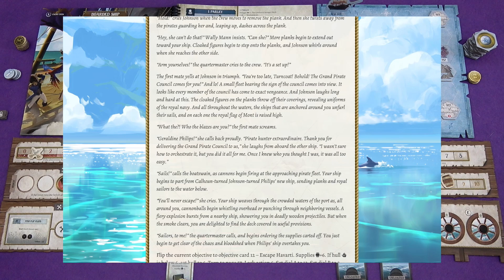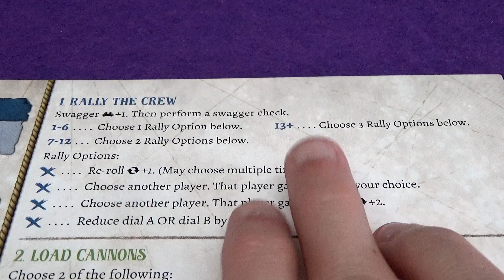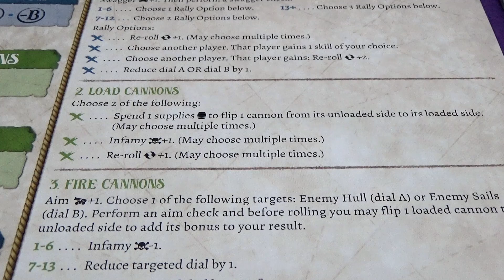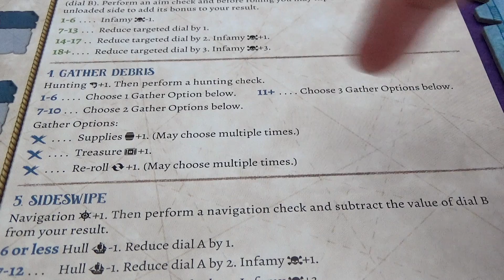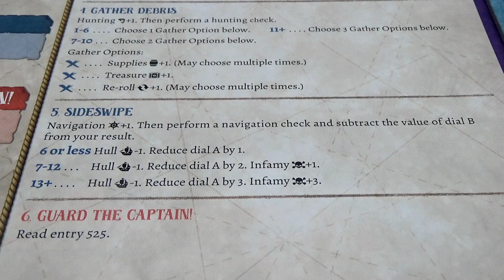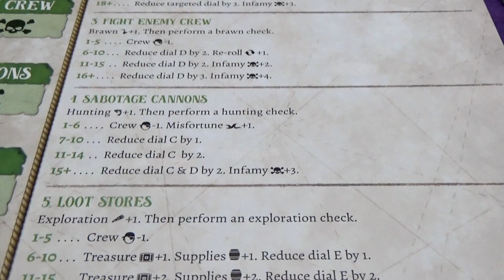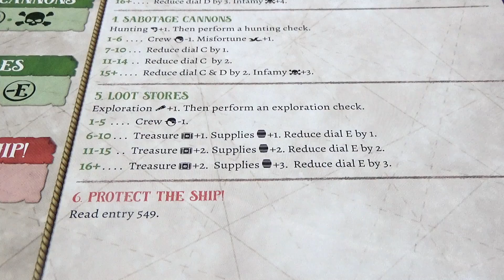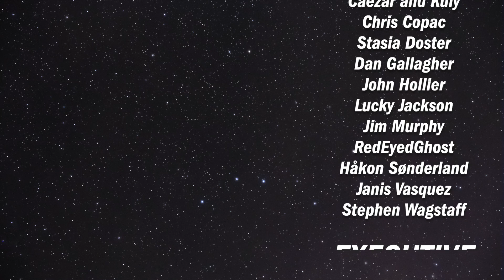Forgotten Waters | Playthrough [Part 5] | slickerdrips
The fifth and final part of a full solo game of the Dead or Alive scenario of Forgotten Waters!
Be sure to turn Klingon subtitles on to catch any mistakes...